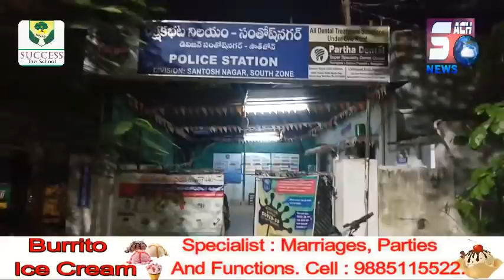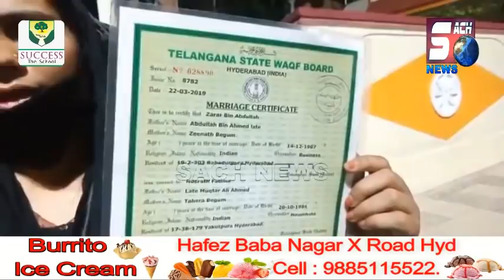Ek Khatoon Ko Ghar Mein Ghus Kar Mara Gaya | Santosh Nagar | Hyderabad | SACH NEWS